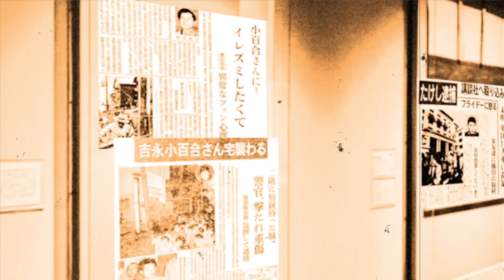山崎まさよしがドタキャンを続ける本当の理由…公表できず抱え続ける病魔の正体に驚きを隠せない！【芸能】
今回は、山崎まさよしさんがドタキャンを続けてしまう

本当の理由について紹介します。